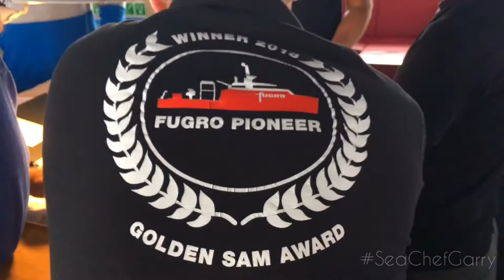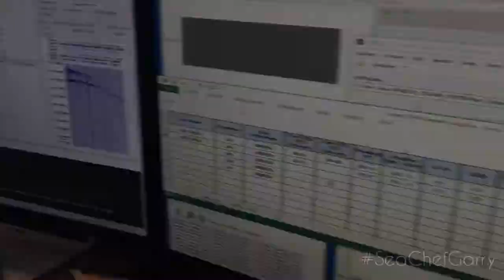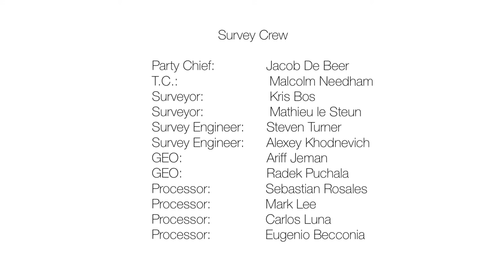Day in Offshore/Survey Vessel (Fugro Pioneer)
Day in Fugro Pioneer - Offshore/Survey Vessel.
Im a Chief Cook🇵🇭 slash VideoGrapher x Editor in this vessel i love video filming and editing thats why one of the survey crew ask me to film what survey vessel doing every project at sea. Fugro Company already seen this video and allowed me to post it in social media. Enjoy Watching Guys. ❤️👍🏻

Video Editor: Inshot (Cellphone Application)